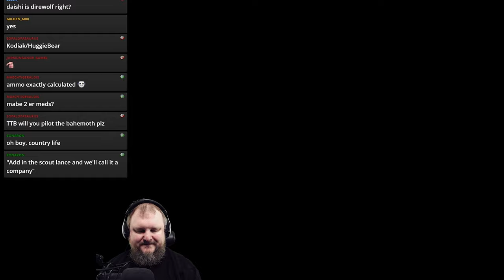Collateral Damage Tragedy! - 19 Mechwarrior 4: Mercenaries Playthrough by TTB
Fully commentated playthrough of a true classic - Mechwarrior 4: Mercenaries with MekTek addons, running on Windows 10!